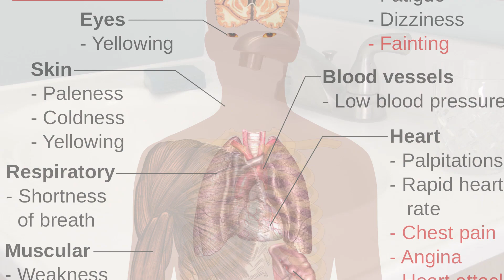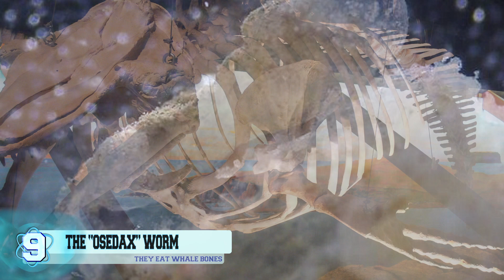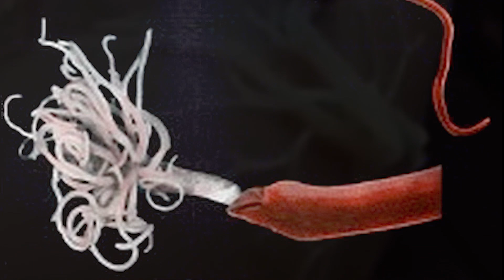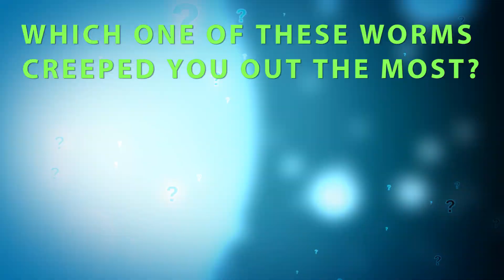12 Of The Most Bizarre Worms Ever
From the ragworm to the bobbit worm, here are 12 of the most bizarre worms ever. Mather nature has some interesting creepy creatures everywhere!

7. The Ragworm
There is around 500 different species of these worms and that in itself seems like way too many of these creepy crawlies just running around but thankfully most of them are aquatic dwellers. These guys come equipped with a pair of palps and their teeth are made out of a very strong material that is infused with a histidine-rich protein. They use their strong teeth and just as strong jaws to munch on their delicious prey as they are considered omnivores but mostly stick to a carnivore diet. There is a certain species that lives in Vietnam that is considered as a delicacy.

6. Eulagisca Gigantea
This definitely looks like it could be the real-life inspiration behind Ridley Scott’s iconic Alien character. Eulagisca Gigantea is a type of worm that lives just off the icy waters of Antarctica and can grow to be around 8 inches in length, which might not sound like a lot but is scary enough just thinking about it. Its body also comes equipped with these fine bristles but also tiny protective scales that keep it safe from hungry predators, although, any animal would be crazy to want to willingly eat this thing. Not much else is known since they are hard to study.

5. The Bobbit Worm
Oh no no no, not today Satan. If you don’t know what a Bobbit worm is consider then yourself lucky but not really because you’re about to find out just what these things are. Well, obviously they’re worms but these aren’t the ones you want to pick up. They’re capable of injecting their prey with a toxin that will stun or kill it. When the Bobbit worm strikes it can do so at such a lightning speed that it often cuts its meal in half accidentally. It leaves a tiny portion of their antennae sticking out of the sand and when it senses movement it strikes.

4. This Mysterious Worm
The 2015 video from which this image was taken from shows a person holding this worm and then suddenly out of nowhere the worm shoots out this white thing that starts branching off and it looks like a tree or veins. The white thing that it shoots out has been identified as its proboscis which it uses to naturally catch its prey. If does manage to catch something, the prey is then swept back up inside of the worm as its proboscis retracts where it will then be digested. Experts believe that the mystery worm is really just a type of ribbon worm.

3. The Methane Ice Worm
These methane ice worms are located towards the bottom of the ocean floor at around 800 meters or a little more than 2,500 feet below sea level. They were first discovered all the way back in 1997 by a biology professor named Charles Fisher who worked for the Pennsylvania State University. He found the worms living on the ocean floor of the Gulf of Mexico where they were colonizing the methane ice, hence where they get their names from, and survived by harvesting the present bacteria that would metabolize the clathrate. The larvae get moved from place to place by currents and will die off in 20 days if they don’t find somewhere to feed.

2. The Velvet Worm
These worms particularly interesting for how they manage to capture and feast upon their intended prey. When a velvet worm senses a nearby animal such as a beetle, it will end up shooting a slimy substance out of its two modified legs that are known as its “oral tubes.” The tubes are slime glands that shoot out at less than 80 milliseconds. That is remarkably fast for such a slow hunter. Once the animal is hit, the “glue” begins to harden and the worm then makes its way over to feed on its dinner.

1. The Antarctic Proboscis Worm
Here we are. Number 1. The pink stringy blob mess that you see isn’t a colorful piece of coral but rather a terrifyingly large Antarctic proboscis worm. Don’t worry, though, because you won’t be running into these deep sea monsters as they live around 12,000 feet below sea level where they are capable of growing to enormous lengths of up to almost seven feet long. This worm doesn’t have a respiratory system and therefore it gets the oxygen it needs to breathe through its skin from the oxygen-filled waters of the antarctic. Hungry predators avoid these worms as their bodies are covered in acidic mucus.